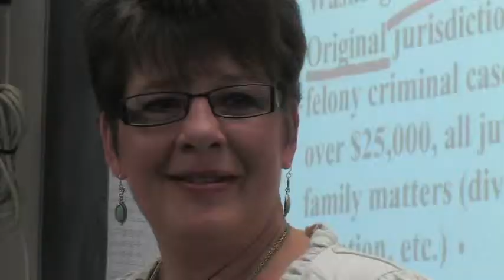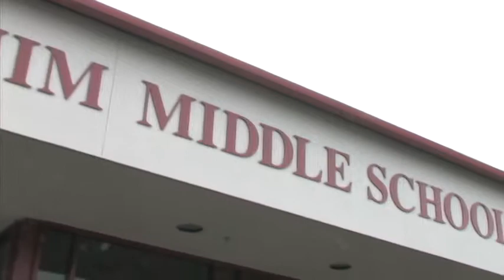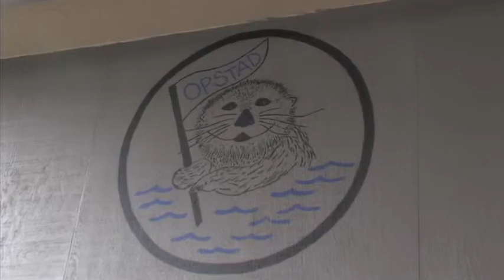Educator of the Year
this is the educator of the year video for the SVSF lunch-in.